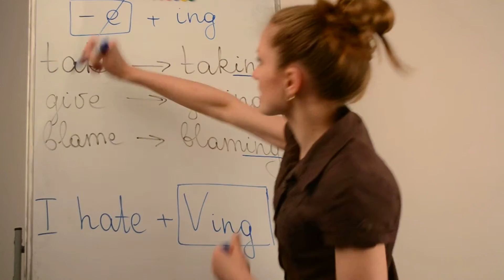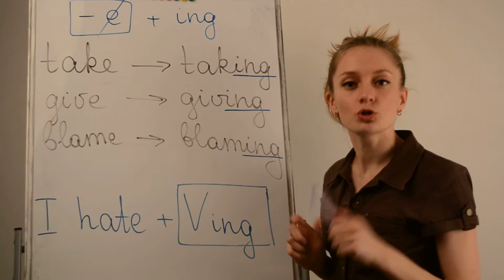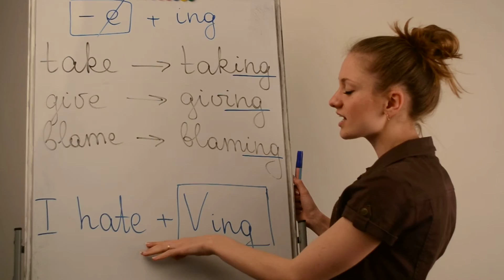Что происходит с "e" при добавлении +ing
You need to speak English to overcome English barrier.

Чтобы избавиться от языкового барьера, нужно говорить!!!
Оставляйте заявку на сайте и начинайте говорить!

Let`s speak English together!